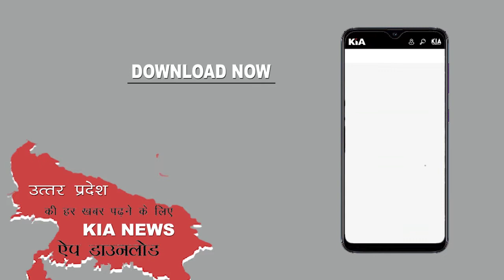हरिओम यादव ने वोट डालने के बाद प्रो.रामगोपाल यादव को सकुनी बोलकर अखिलेश के लिए क्या कहा (KIA News)